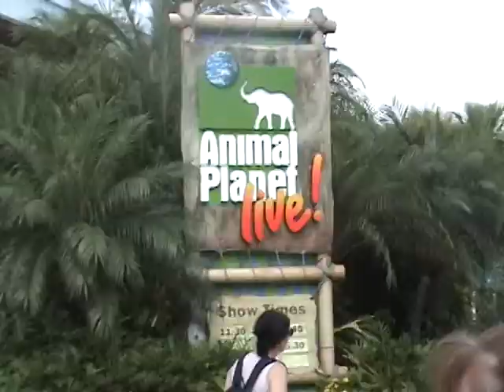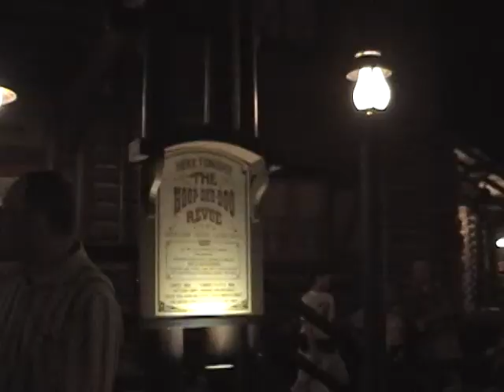people watching in universal studios.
Kids on leashes.  what more can i say?